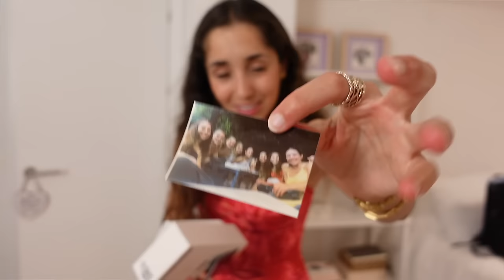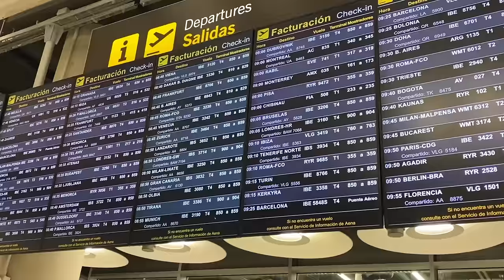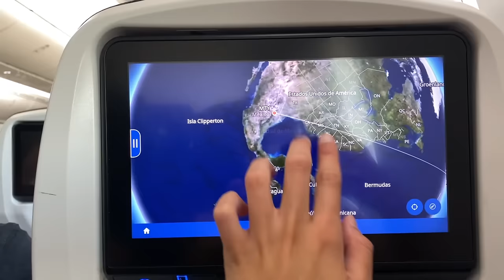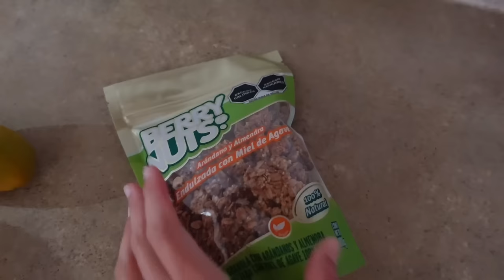MEXICO DIARIES EP.001 | despedidas, house tour y primeros días del erasmus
Ha llegado el momento que llevo tantos años esperando: el erasmus. Lo que nunca imaginé es que iría hasta la otra punta del mundo, que viviría durante 5 meses en un país como México...
Pero toda aventura tiene su parte dura, y para mí la más difícil sin duda son las despedidas. Hoy os llevo conmigo durante mi último día en casa, las despedidas agridulces, el vuelo más largo de mi vida y los primeros días en mi nuevo hogar.
Espero que lo disfrutéis mucho, me hace muy feliz saber que dentro de unos años podré revivir cada momento gracias a estos vlogs. Quedan oficialmente inaugurados los Mexico diaries.